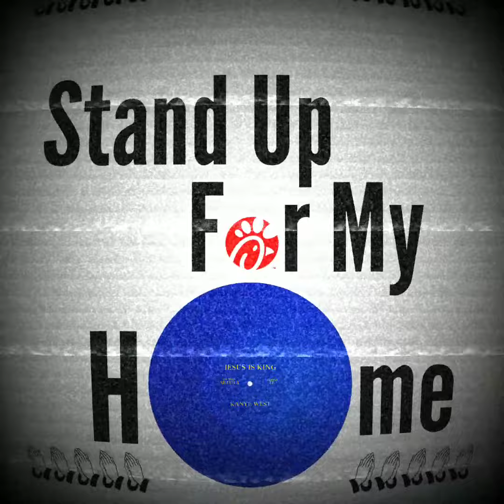Stand Up For My Home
I flipped Kanye West's "Closed On Sunday" to create this Boom Bap, Hip Hop track for your listening pleasure.